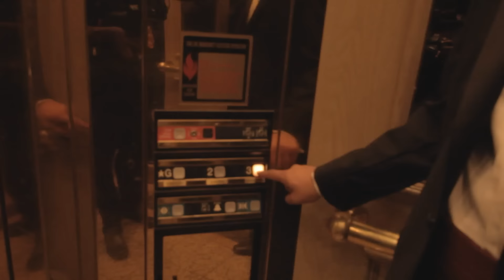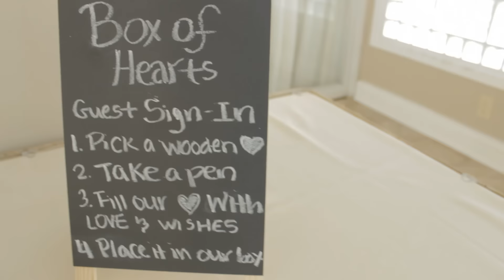Heera & Yasar Wedding, PA 9.4.15 [Onceawanatime]{PakistaniWeddings}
Heera and Yasar's wedding. September 4th & 5th, 2015.
Video by Joash Okore & Polly Odotte.
2015 NxT LvL Imagery.